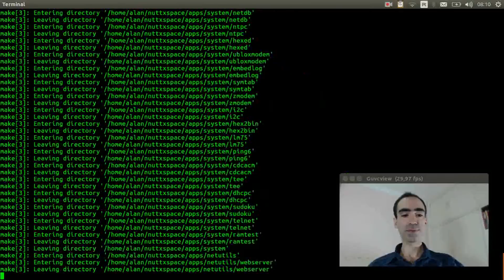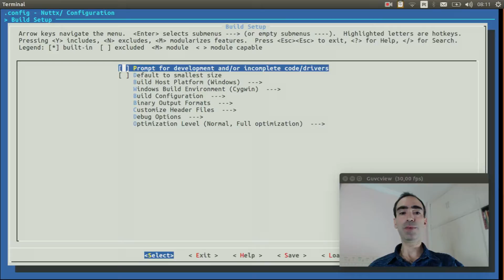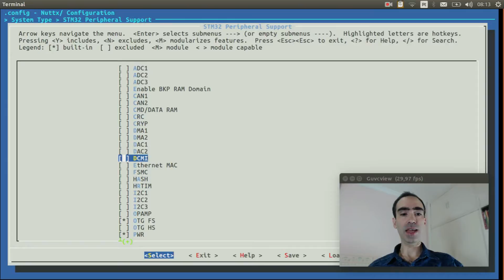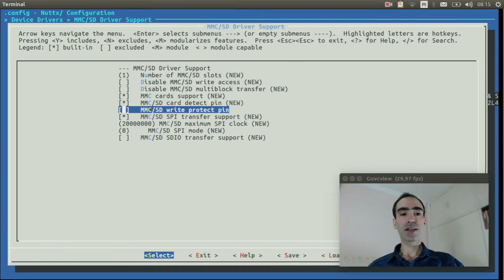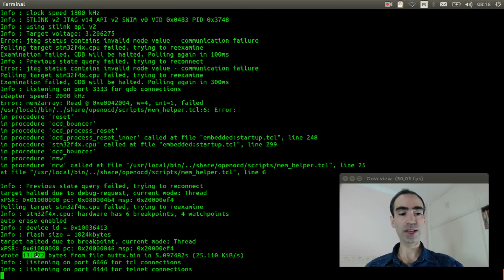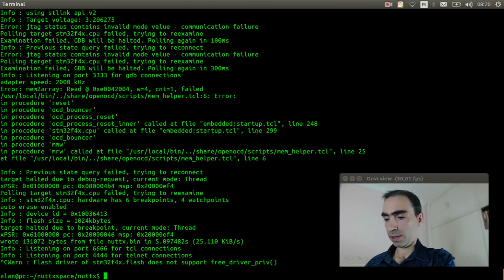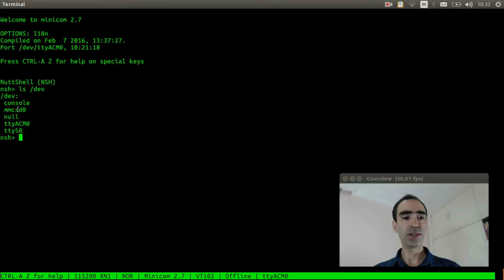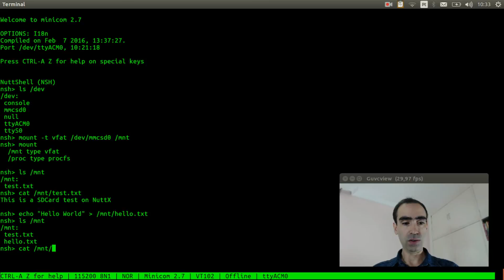#038: How to use SDCard on NuttX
In this I explain how to use SDCard over SDIO on NuttX.